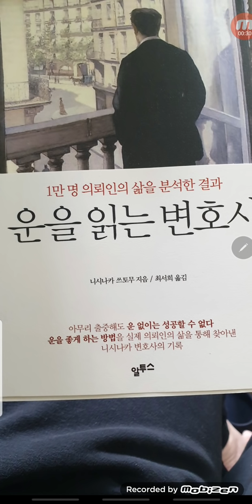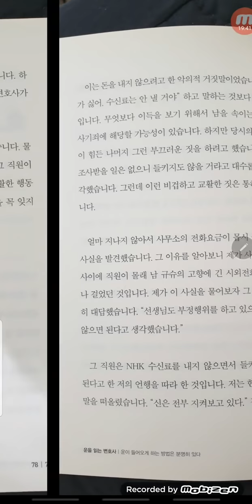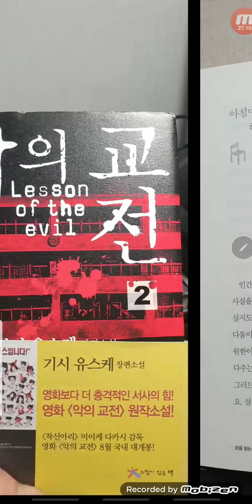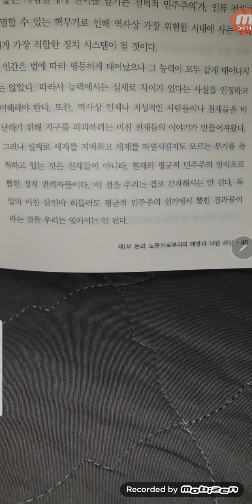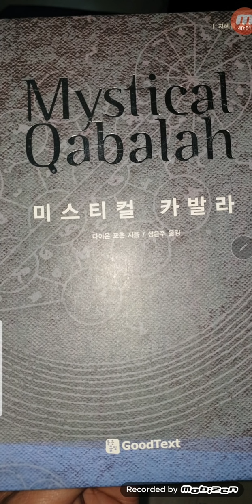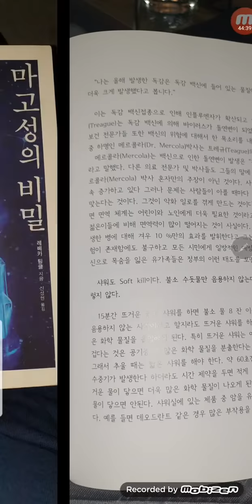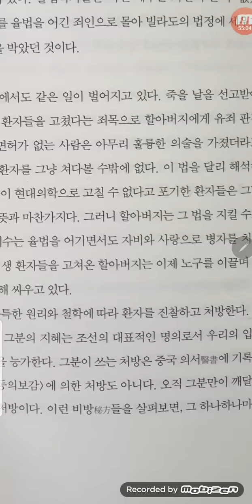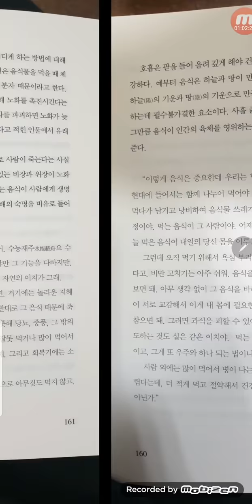팬데믹과 그레잇 리셋에 터져나온 "맘 놓고 병 좀 고치게 해주세요." 장병두 할아버지의 한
병은 마음 먹기에 달려 있으니 본인도 공부해 보시기 바랍니다.